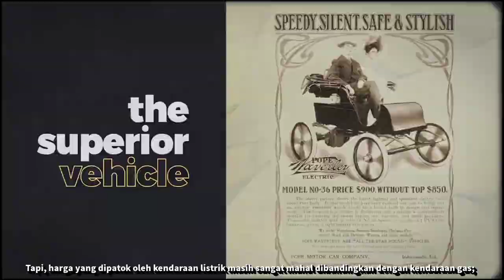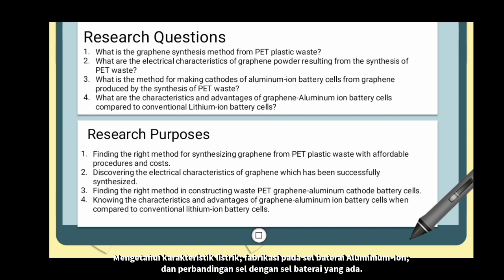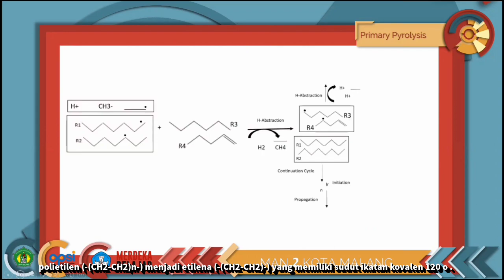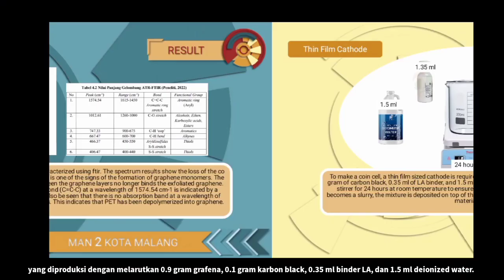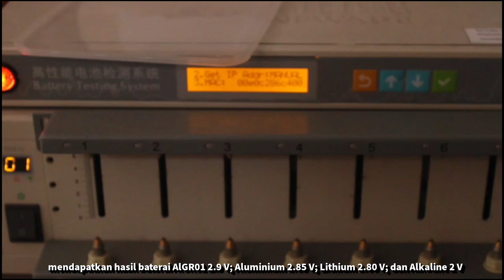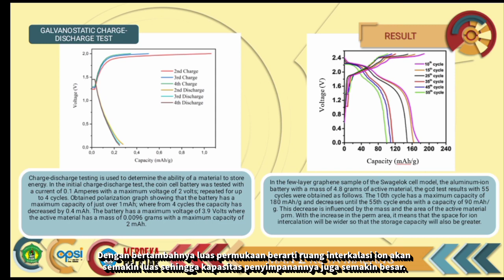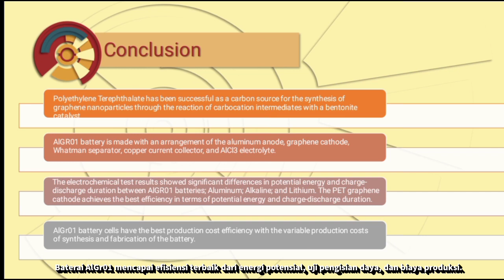OPSI_MST422127_MAN 2 KOTA MALANG_JAWA TIMUR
Krisis energi fosil adalah fakta yang harus disadari akan terjadi di abad-21 ini. Persoalan tersebut disebabkan oleh tingginya permintaan yang tidak diimbangi dengan substitusi energi terbarukan. Adapun kendaraan gas juga mengemisikan 20% dari 7.3 miliar metrik ton gas rumah kaca ke atmosfer di tahun 2020 (Tiseo, 2021). Ancaman krisis energi dan kerusakan lingkungan, menuntut para pemegang kuasa untuk segera merealisasikan kebijakan substitusi yang komprehensif dan berkelanjutan; salah satu yang paling relevan adalah sistem kendaraan listrik. Kendaraan listrik diproyeksikan akan menggantikan posisi lebih dari 70% kendaraan bermotor di tahun 2040 (UBS, 2021). Namun, data menunjukkan masih banyak kekhawatiran akan realisasi tren mobil listrik khususnya di negara berkembang. Kekhawatiran tersebut meliputi harga mobil listrik yang sangat mahal, short-range driving, susahnya prosedur pengisian daya, dan tingginya potensi ledakan baterai. Beruntungnya, di tahun 2004 berhasil ditemukan nanopartikel bernama grafena yang mampu menjadi material aktif dengan konduktivitas yang baik dalam sistem baterai. Keunggulan sifat nanopartikel grafena diprediksi mampu menjawab kekhawatiran sistem kendaraan listrik tersebut. Namun, untuk menyintesis grafena 1 gram dibutuhkan biaya sebesar 100 USD. Oleh karena itu, Saya Safira Nasywa dari MAN 2 Kota Malang mengusung penelitian berjudul “AlGR01: Sel Baterai Ion-Aluminium Katoda Grafena Limbah Polyethylene Terephtalate Mewujudkan Era Kendaraan Listrik yang Lebih Baik”.
Peneliti: Safira Nasywa Mujahidah
Kode Pendaftaran: MST422127
Asal Sekolah: MAN 2 Kota Malang, Jawa Timur